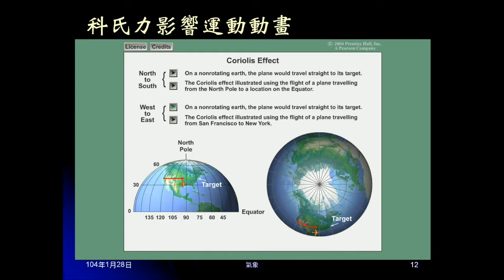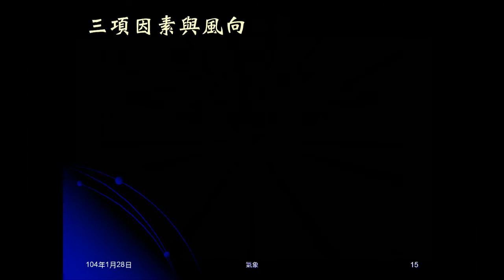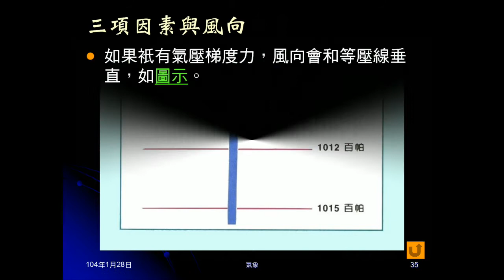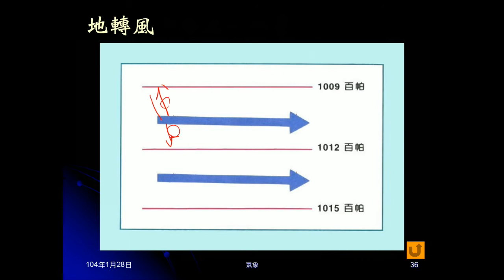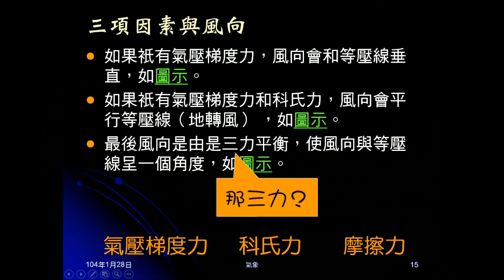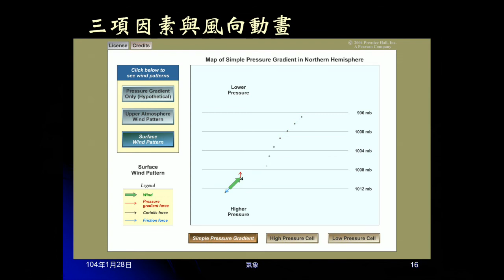103學年地科 大氣17：科氏力動畫、三項因素與風向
展示科氏力動畫，及說明為何北半球向右偏的圖示。展示三個因素如何影響風向的動畫。